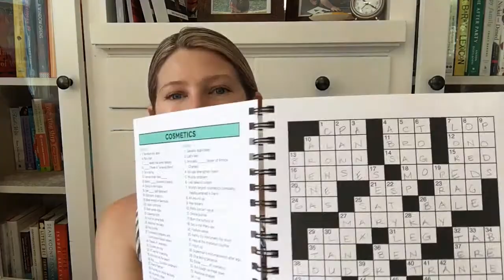Reviving Our Brains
In which Wallace tells you about the two books she got from the Barnes and Noble bargain bin to help her reboot her brain.

Books Mentioned:
Reboot Your Brain by Gary Null
Brain Games 10-Minute Crossword Puzzles